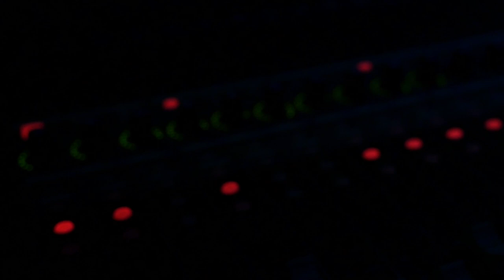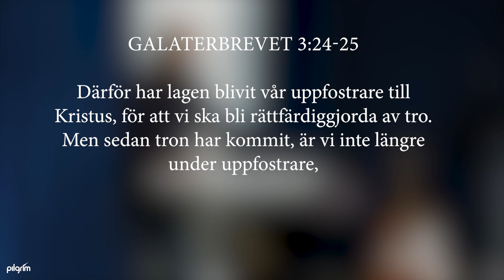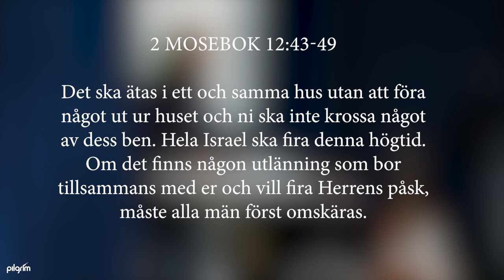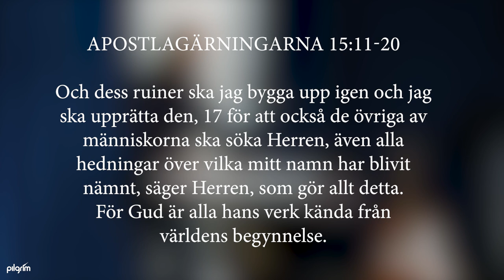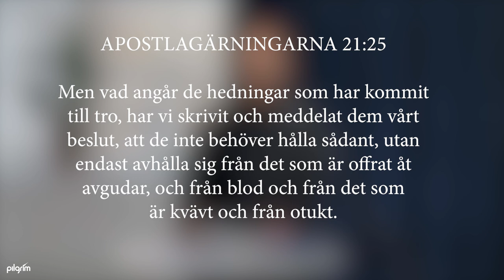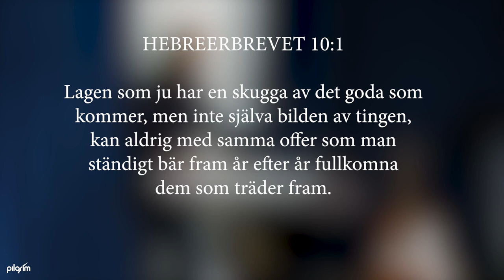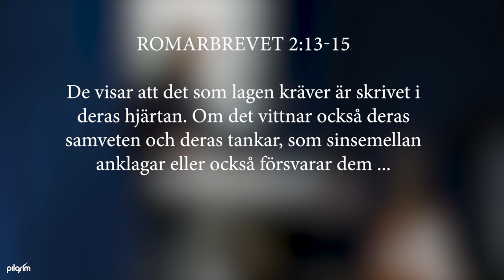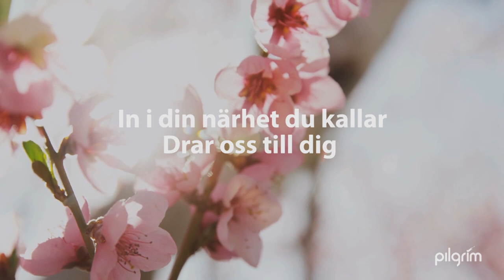För vem gäller lagen? | Josef Löwdin | Ska kristna hålla sabbat, högtider och mose lag?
Ska kristna hålla sabbaten, fira högtider och följa Gamla Testamentets lagar. Vad betyder det att vara trogen mot Guds ord? Josef Löwdin lägger ut texten och visar vad Bibeln säger om judar och hedningar.

Var med i kollekten:
Swish 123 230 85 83
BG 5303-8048